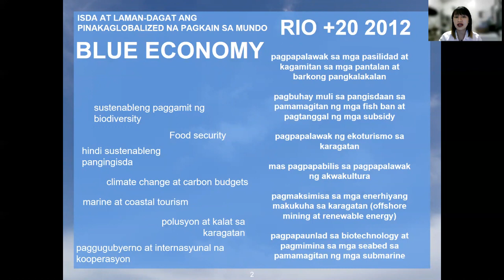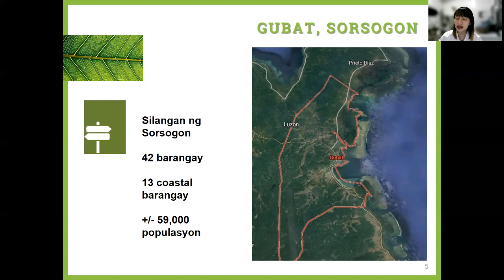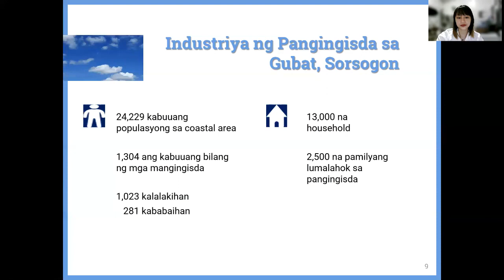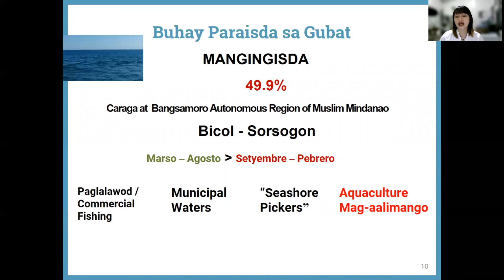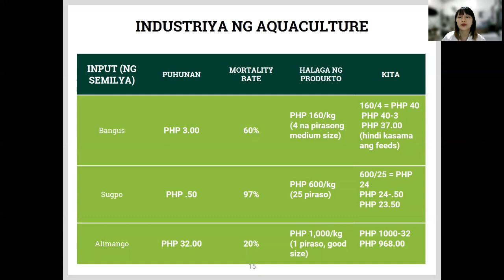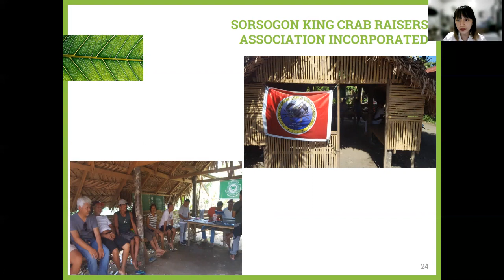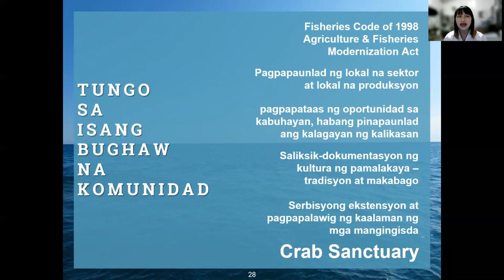Ang Ekonomyang Pampulitika ng Blue Economy, Isang pag aaral sa Industriya